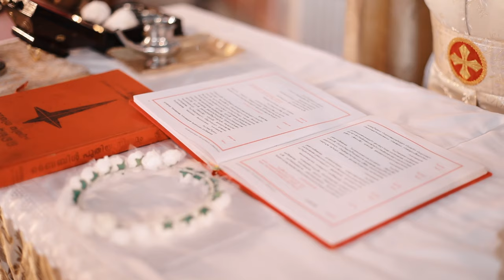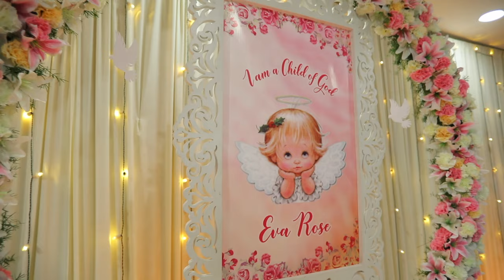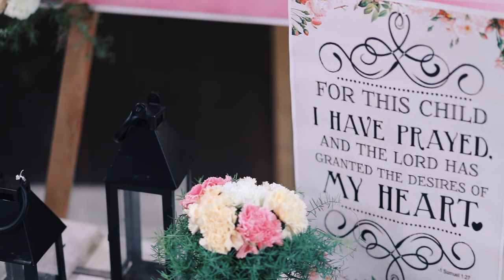The best baptism story_Eva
Eva Baptism story
Do like our page for more updates